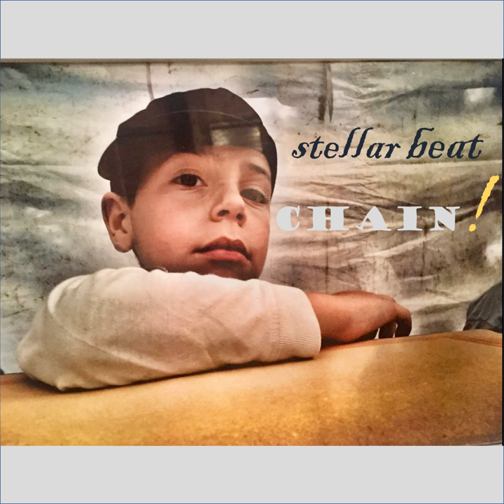Chain!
Chain! · Stellar Beat